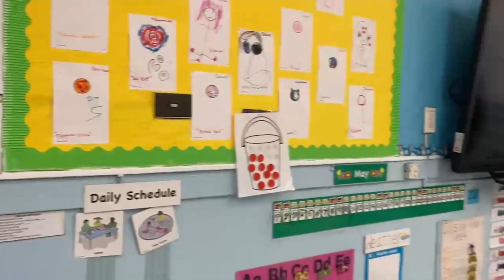Drew Hamilton Early Childhood Center Virtual Tour